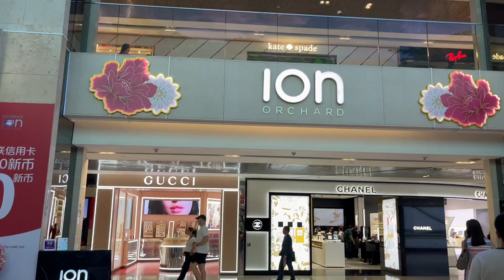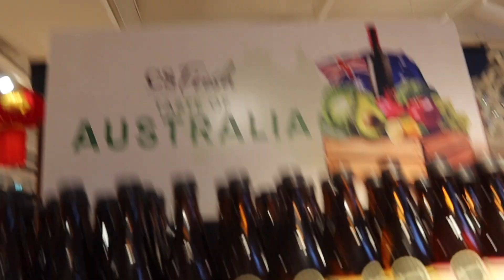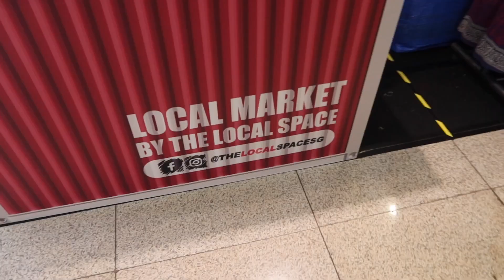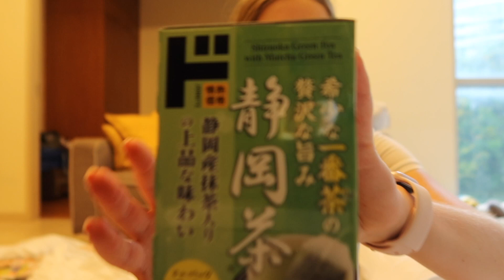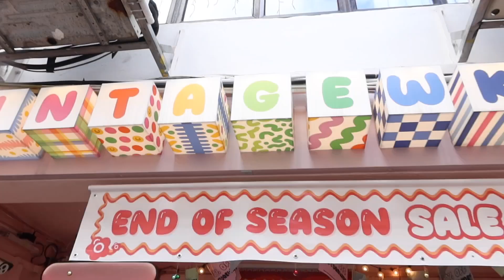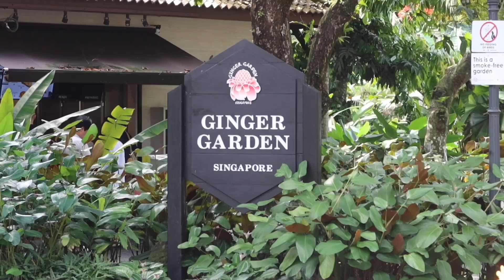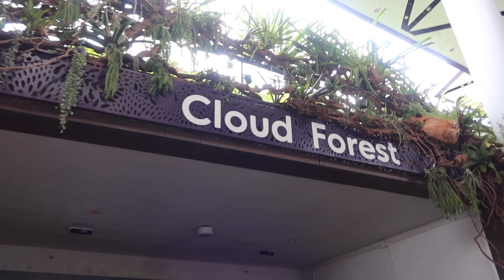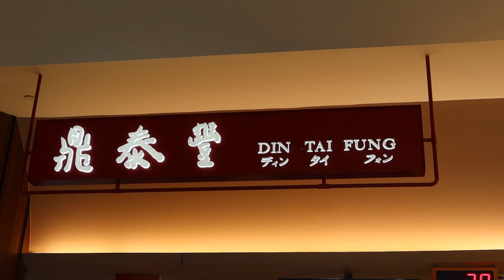exploring singapore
visiting singapore in february 2024. enjoy xo.